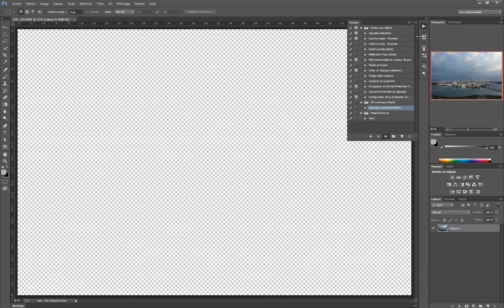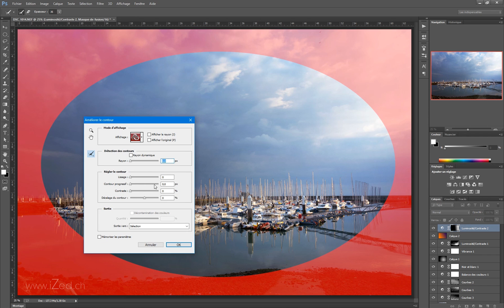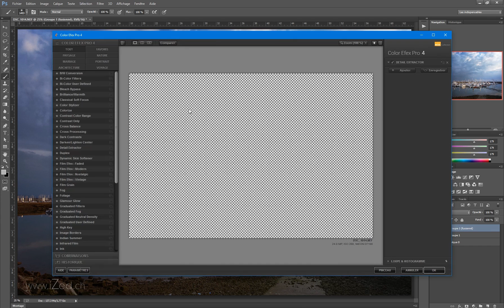MarinHavre [post-processing]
Post-processing of the "MarinHavre" photography.

HD version on 500px:
...tbd...